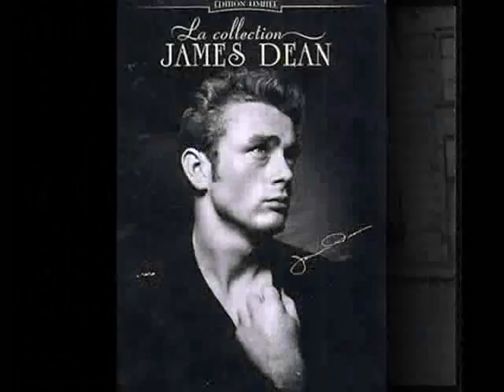In Memoriam To James Dean